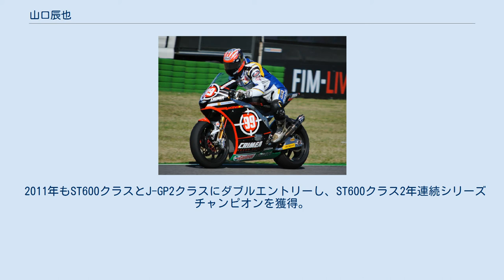山口辰也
2010年 Moto2クラスに代役参戦したサンマリノGPにて 山口 辰也（やまぐち たつや、1976年2月11日 - ）は、埼玉県志木市出身のモーターサイクル・ロードレースレーサー。
埼玉県立和光高等学校卒業。
 2002年全日本ロードレース選手権JSB1000クラスチャンピオン。
 2009年までホンダのワークスライダーとしてJSB1000クラスに参戦を続けてきたが、ホンダ側の「若手にチャンスを与えたい」との意向から同年限りでワークス契約を打ち切られた。
 2010年はプライベーターとしてST600クラスとJ-GP2クラスにダブルエントリー。
所属のモリワキクラブからエンジンメンテナンスの支援を受け、同年のST600クラスチャンピオンを獲得。
J-GP2クラスではマシンの準備が間に合わず開幕戦を欠場しながらも、最終的にシリーズランキング2位に食い込んだ。
同年のロードレース世界選手権（MotoGP）・サンマリノGPでは、怪我のライダーの代役として急遽Moto2クラスにスポット参戦も果たしている（決勝25位）。
 2011年もST600クラスとJ-GP2クラスにダブルエントリーし、ST600クラス2年連続シリーズチャンピオンを獲得。
J-GP2はシリーズランキング4位。